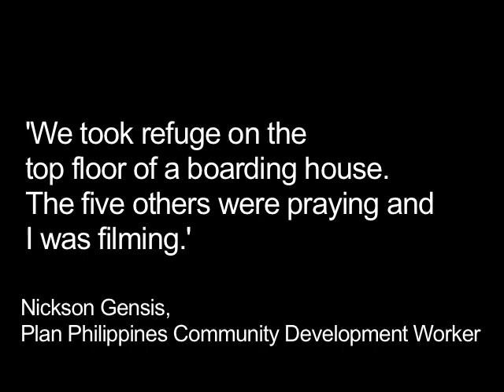Eyewitness footage of typhoon Haiyan washing house away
Footage taken at 6am on Friday 8 November as the storm hit Hernani in Eastern Samar. Plan staff member Nickson Gensis took this while sheltering on the 2nd floor of a house less than a few hundred metres from the sea. He then got to work less than 2 hours after surviving that.

"Six of us took refuge on the top floor of a boarding house. Five were praying and I was filming. The others called me to pray with them but I said that I needed to document this."

"Three of our group were male and we all wore trunks so that we could swim if we needed to. We were so scared. But I thought, 'if I die, so be it'."

"It was like a huge tsunami but the water receded quickly afterwards. We ventured downstairs and outside around noon. I took shots of the boarding house we had been in because I was so thankful thank it protected me. At 2pm I started work, travelling to assess the damage to villages supported by Plan. I realised as I was taking notes while talking to people that I was shaking."

Plan emergency teams are on the ground providing aid to children and families affected by Typhoon Haiyan.